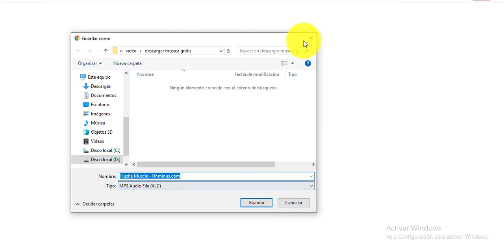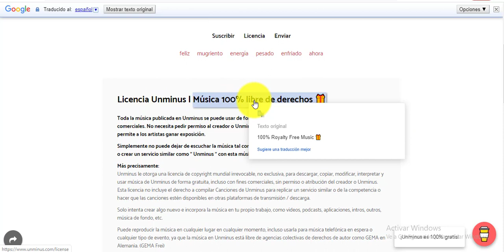Musica para uso comercial gratuita